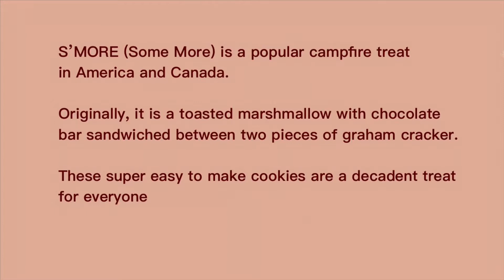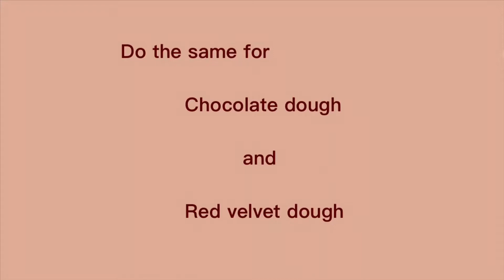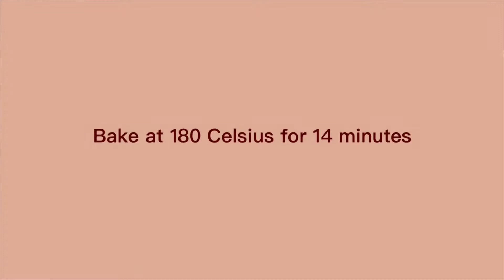EASY S’MORE COOKIES | ORIGINAL, CHOCOLATE & RED VELVET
Super easy to make S’more cookies.  Crunchy on outside, soft inside and gooey in centre.

Table 37 assumes no responsibility or liability for any errors or omissions in the content of this video.  The information contained in this video is purely based on own recipes without consideration of any health, dietary and allergy considerations.  Please use this recipe AT YOUR OWN RISK. Thank you.